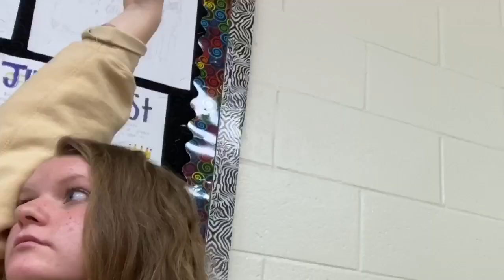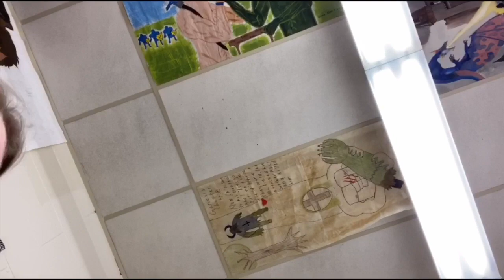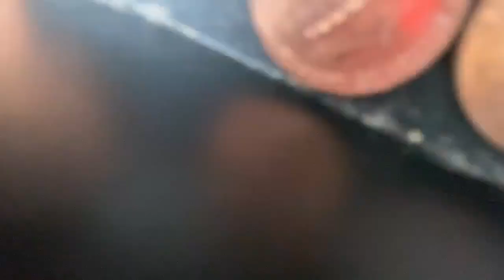a day in my life as a senior in high school: school caught on fire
Y’all this may be the last school vlog in actual school...
our school caught on fire
Starbucks caught on fire
And our schools shutting down cuz of the corona virus
welp